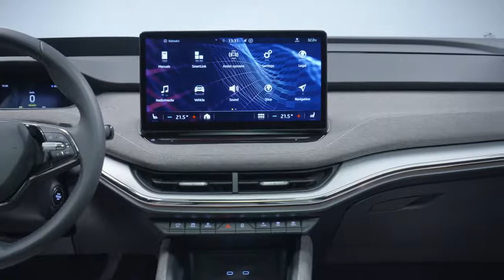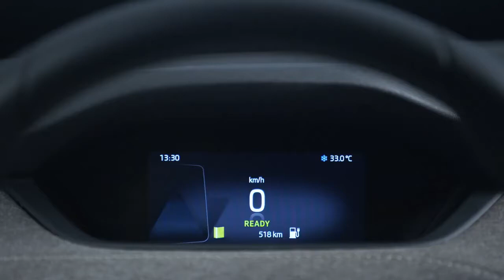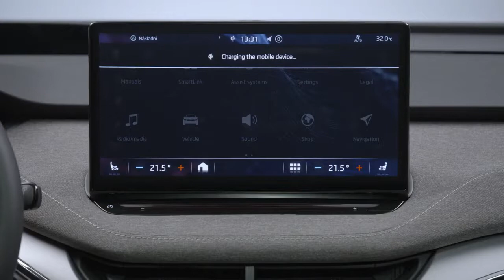All new Skoda ENYAQ iV 2021 Electric SUV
This is the Skoda Enyaq iV, the brand’s first electric SUV. It comes with up to 306hp and 316 miles of range, and here’s everything you need to know about it.

Skoda has revealed its first purpose-built electric car – the Enyaq iV. This fully-electric SUV will be a more practical alternative to the likes of the current Hyundai Kona Electric and Kia e-Niro when it goes on sale later in 2020.

The Skoda Enyaq iV’s interior doesn’t look radically different from that in other Skoda SUVs – though that’s not a bad thing. It gets a simple, minimalist layout that you can bet is easy to get to grips with and everything should feel solidly made and sturdy. The Enyaq iV also uses various recycled materials for its interior trim.

All credits to SKODA
CC